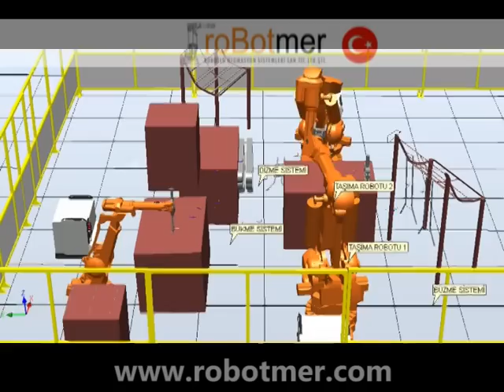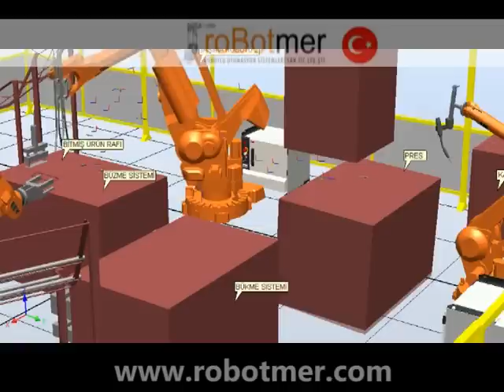ABB ROBOTMER 2 IRB 6400 HANDLING AND 1 IRB 1400 WELDING ROBOT